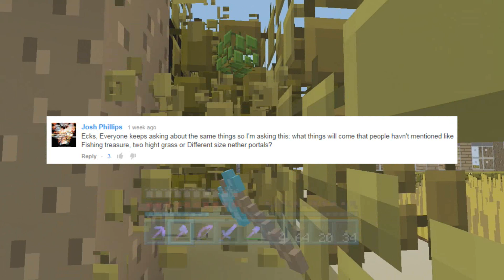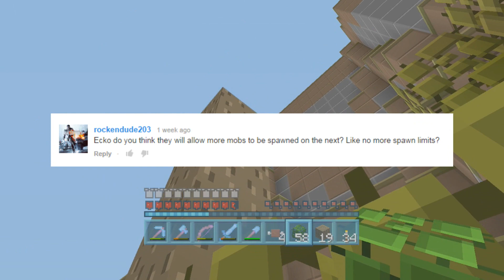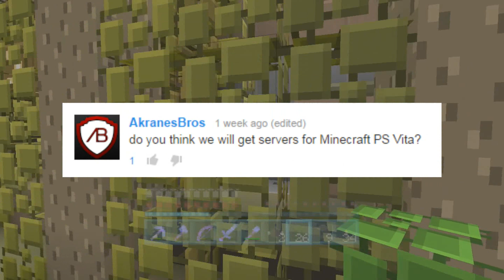Minecraft Xbox 360 & PS4: TITLE UPDATE 17/18 QUESTION & ANSWER RELEASE DATES, FEATURES & MORE [TU17]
SMASH 500 LIKES FOR ANOTHER EPISODE :)

Hello everyone and welcome to another episode of my brand new question and answer series. In this episode we talk about release dates, new features and more! remember if you have any questions you'd like to ask leave them in the comment section and SMASH THAT LIKE BUTTON!